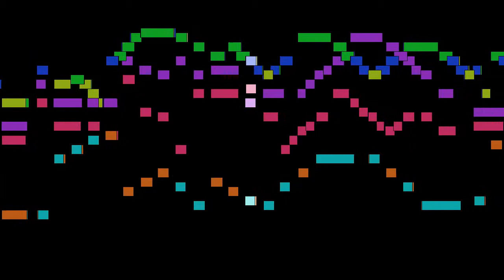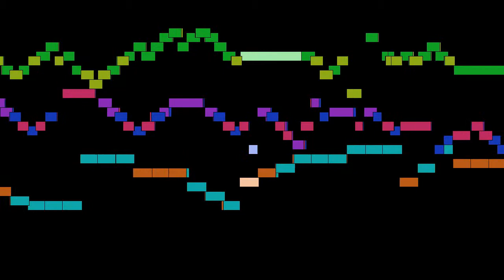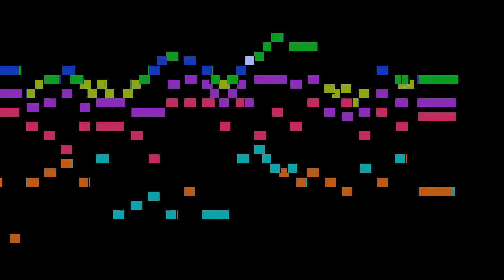Johann Sebastian Bach - Mvt. 7, Passepied I & II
Mvt. 7, Passepied I & II, from Orchestral Suite No. 1 in C major, BWV 1066, by Johann Sebastian Bach, with animated score.